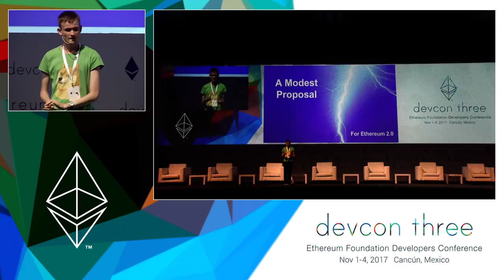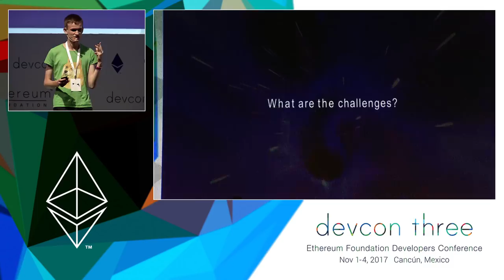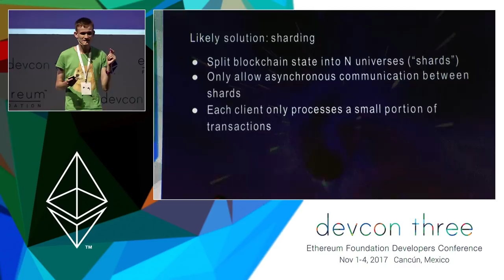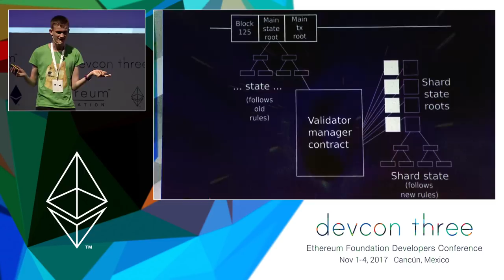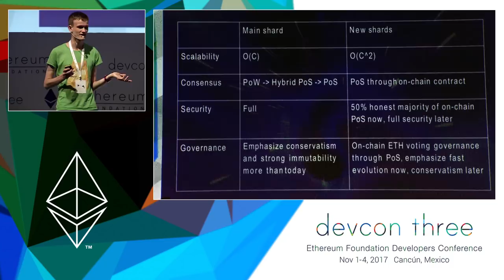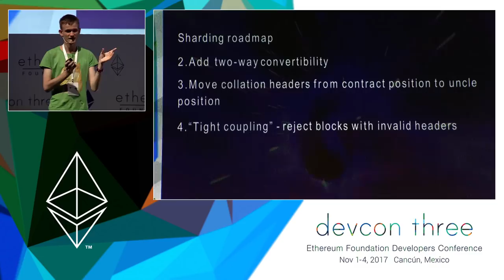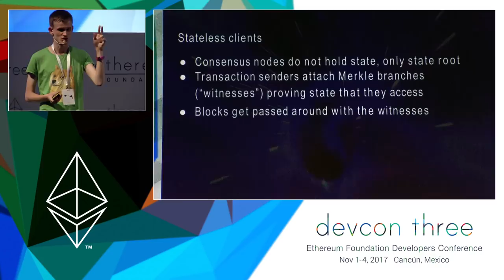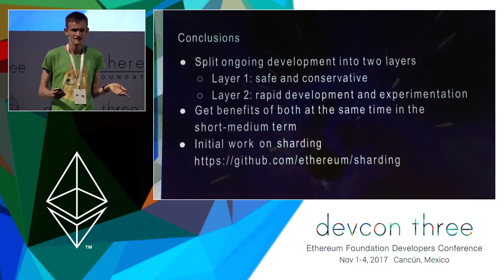A Modest Proposal for Ethereum 2.0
Vitalik Buterin gives his talk titled, "A Modest Proposal for Ethereum 2.0"

Speaker(s): Vitalik Buterin
Skill level: Intermediate
Track: Consensus layer